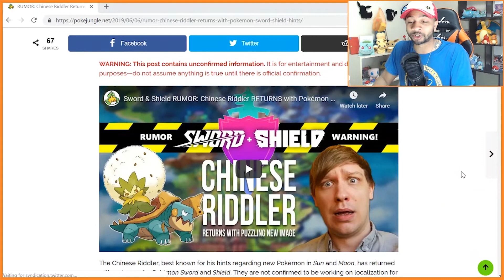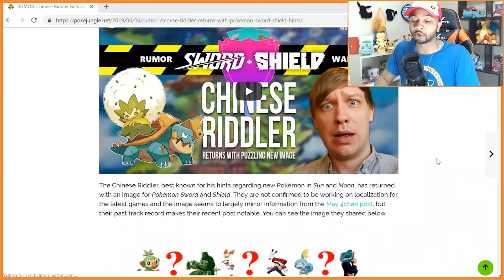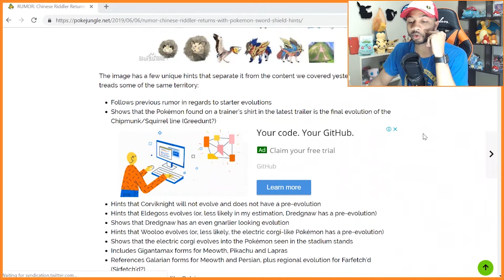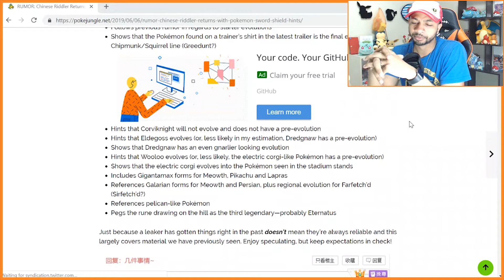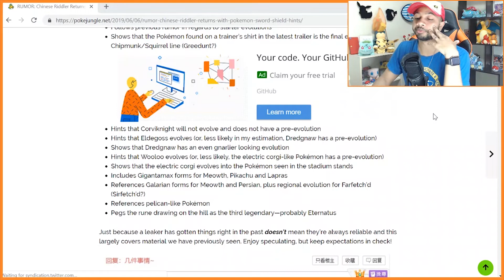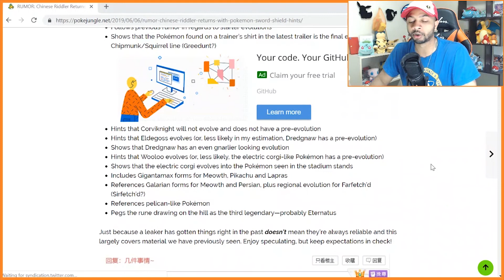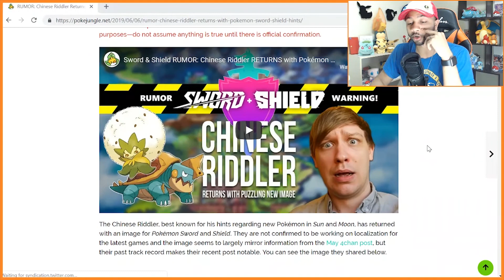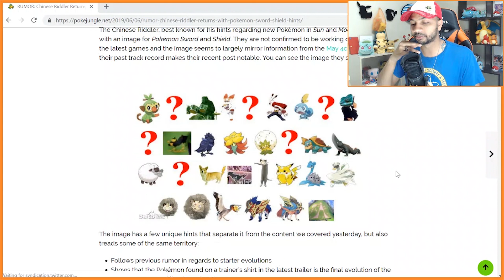Chinese Riddler Returns?!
PokeDom reviews Chinese Riddler returning with more Poke Leaks.